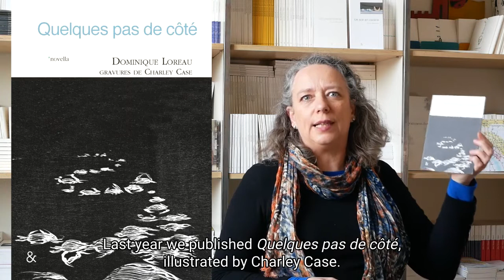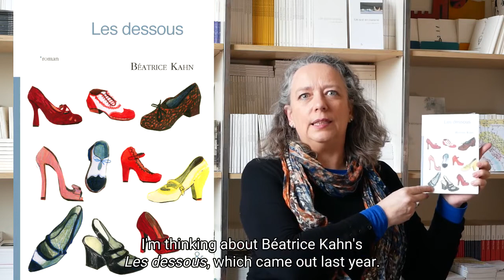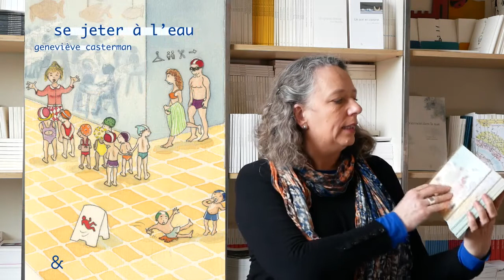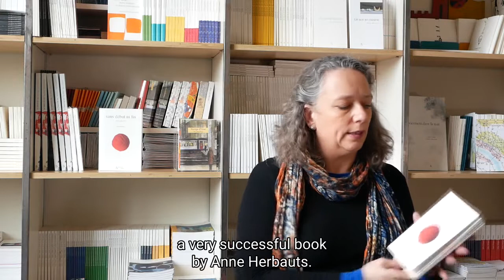Esperluète - Anne Leloup, éditrice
Esperluète est une maison d’édition placée sous le signe typographique de la rencontre. Avec ses collections littéraires, graphiques ou ludiques, elle met en scène écrivains et plasticiens, textes originaux et images d’artistes contemporains. Un projet qui allie qualité littéraire et choix esthétique.